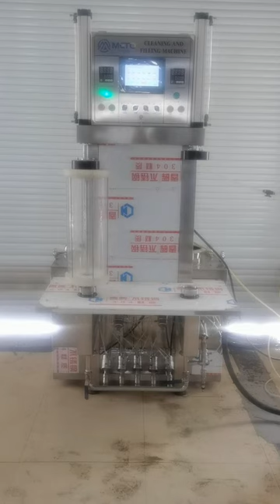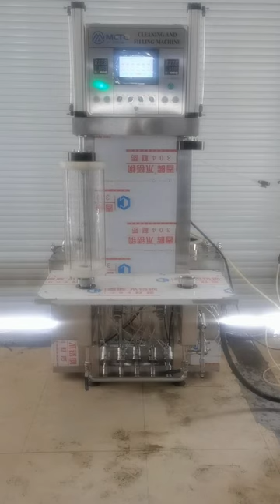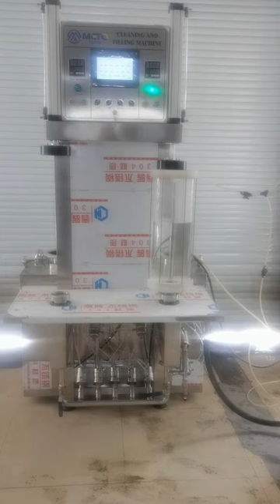23T177 keg washer test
23T177 keg washer test